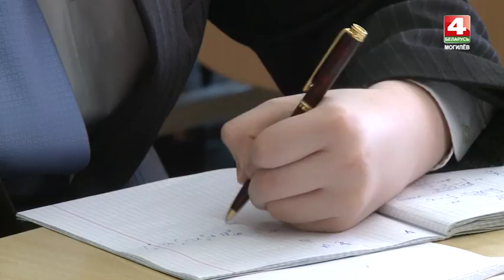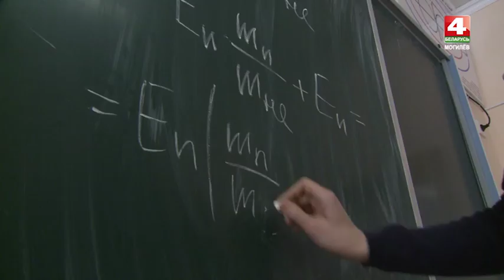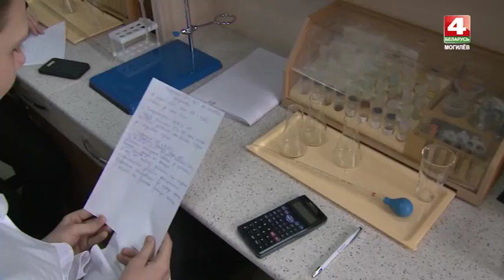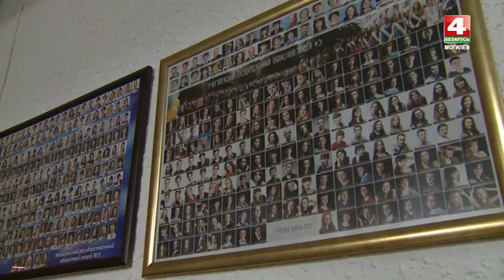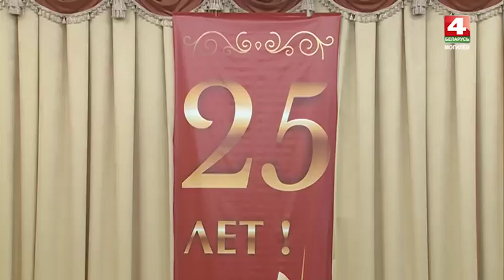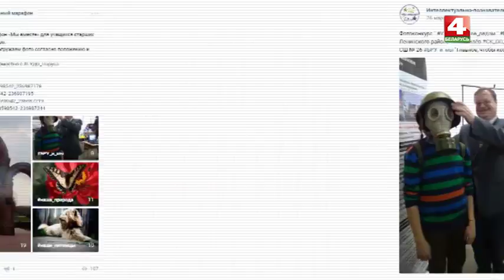Альма-матер 12 04 2017